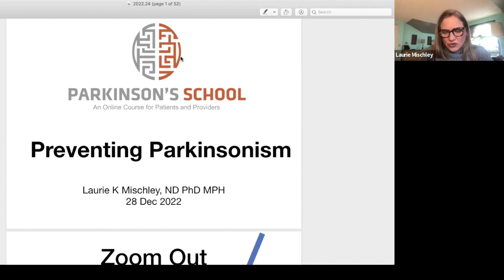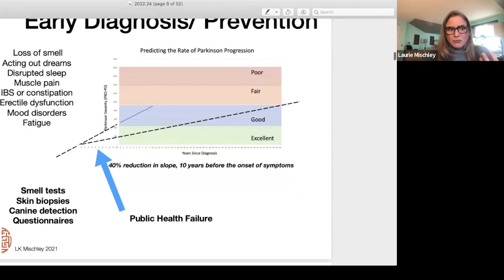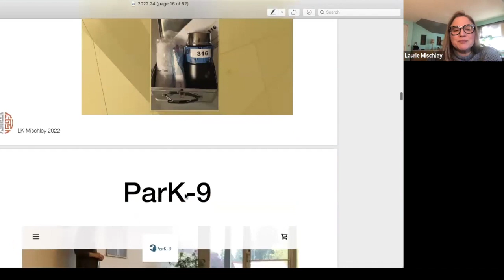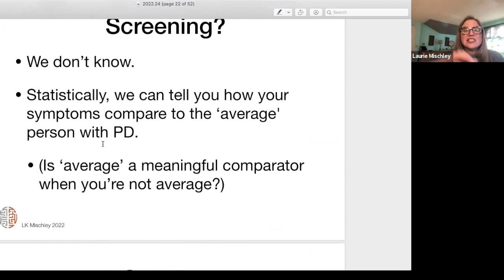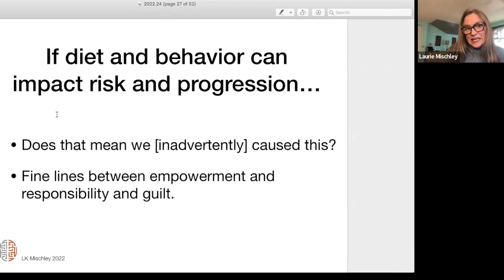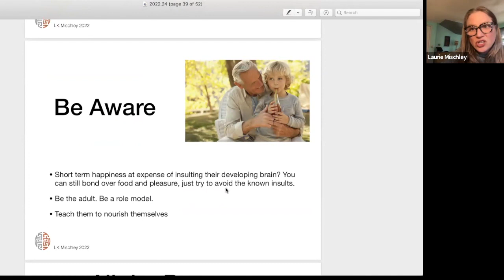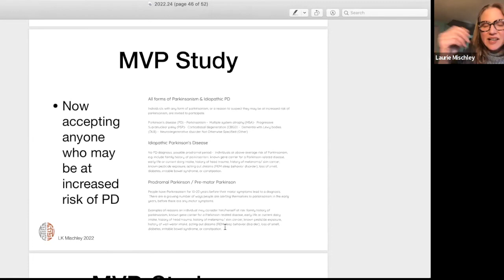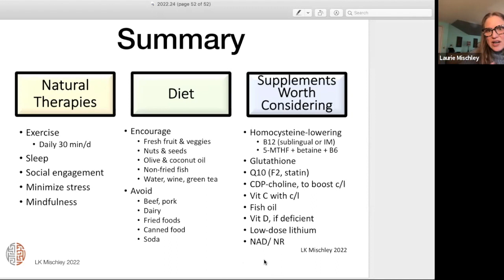Parkinson School: Is Prevention Possible?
This is the last course for the year in the 2022 online series Parkinson School. Dr. Mischley discusses risk factors, early warning signs, currently available screening methods, and things that you and your loved ones can do now that might decrease your risk of diagnosis. In this video Dr. Mischley argues that we already have the tools we need to prevent PD, we're just not using them.

Live discussions on the 14th and 28th of every month.

To protect the privacy of the individuals in the class, the course discussion is only available to enrolled students.